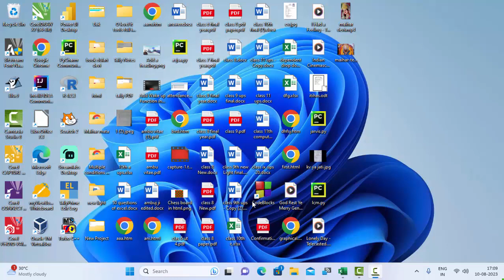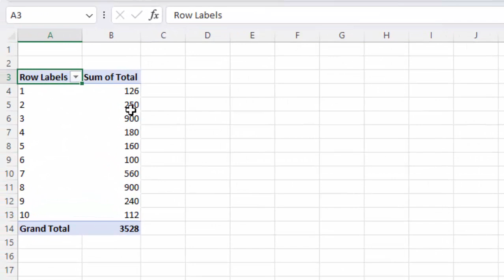Pivot table in ms excel in hindi@COMPUTEREXCELSOLUTION